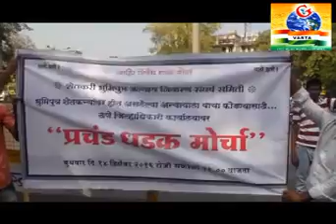shetkari samiti x264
किसानों पर हो रहे अन्याय के खिलाफ शेतकरी भूमिपुत्र अन्याय निवारण समिति का मोर्चा